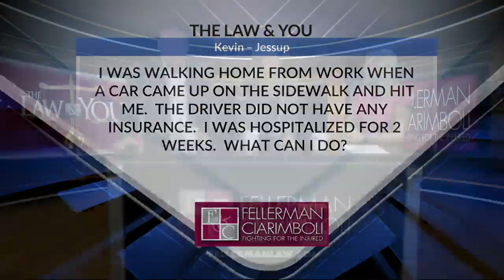The Driver Doesn't Have Insurance. How Can I Recoup From My Car Accident? | Fellerman & Ciarimboli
While walking home from work, a car came up on the sidewalk and hit the viewer. The driver does not have any insurance. The viewer was hospitalized for two weeks. What can he do to recover the damages?